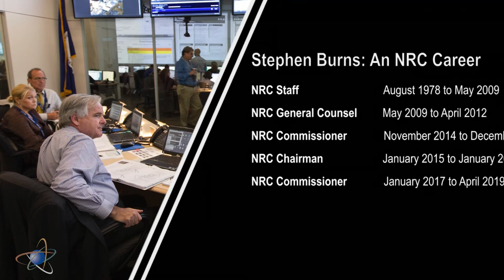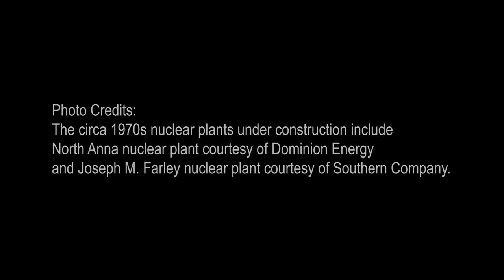Historical Perspective: The Regulatory Craft - An interview with CMR Stephen Burns -- May 2019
A Historical Perspective: Former NRC Commissioner Stephen Burns is the only career civil servant to receive a presidential appointment to serve as a Commissioner, and have a career that spanned seven presidencies and almost the entire life of the agency. This video shows NRC Historian Tom Wellock interviewing Commissioner Burns, who reflects on his long tenure and discusses his view of what he calls the regulatory craft.